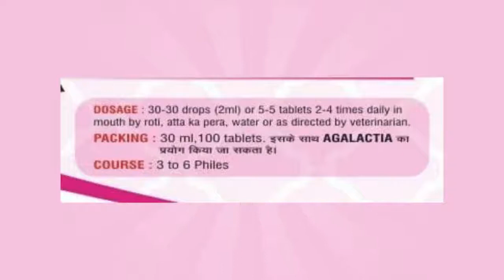SixShots Create 2D Animation Video For P.S Vat Pharma